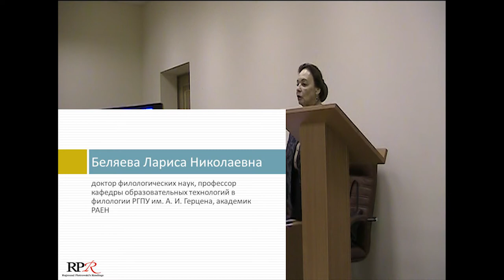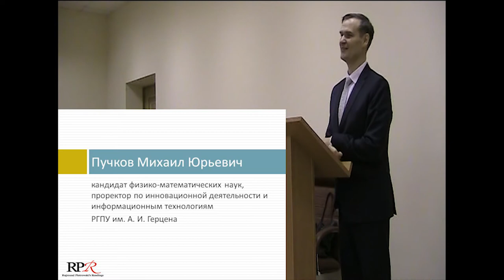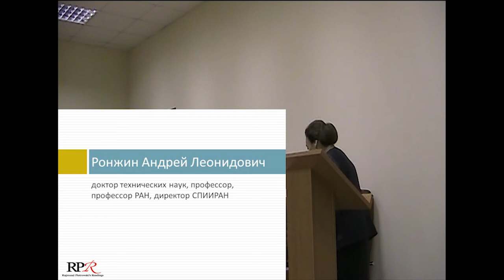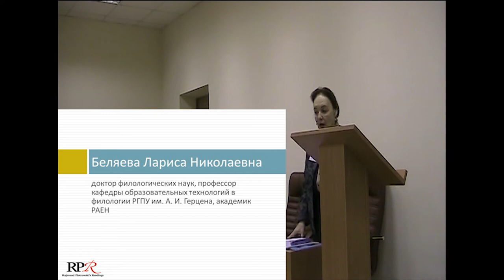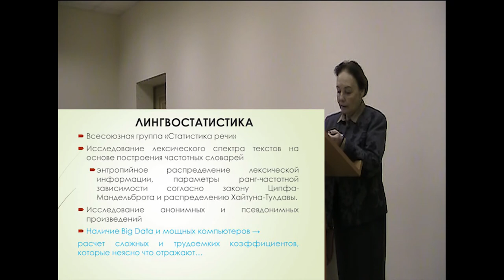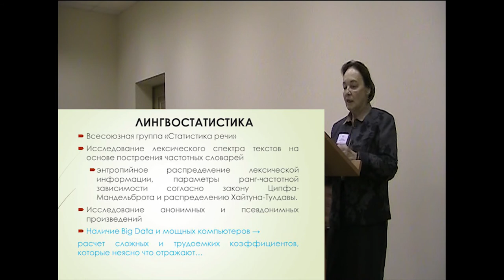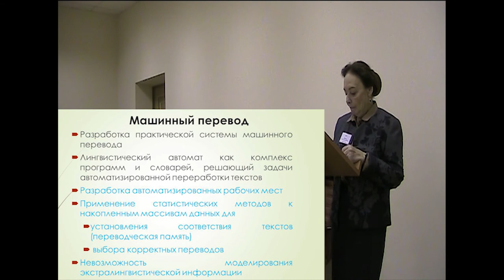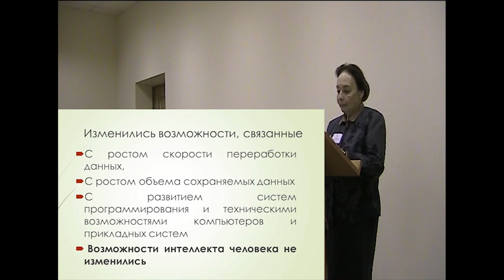Юбилейные чтения 2019: Пучков М. Ю., Беляева Л. Н., Ронжин А. Л.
III Международная научная конференция
 по инженерной и прикладной лингвистике
 ПИОТРОВСКИЕ ЧТЕНИЯ 2019
. 27 ноября 2019 г.
 (часть 1)

Выступающие:

1. Беляева Лариса Николаевна (доктор филологических наук, академик РАЕН, профессор кафедры образовательных технологий в филологии РГПУ им. А. И. Герцена)

2. Пучков Михаил Юрьевич (кандидат физико-математических наук, проректор по инновационной деятельности и информационным технологиям РГПУ им. А. И. Герцена

3. Ронжин Андрей Леонидович (доктор технических наук, профессор, профессор РАН, директор СПИИРАН)